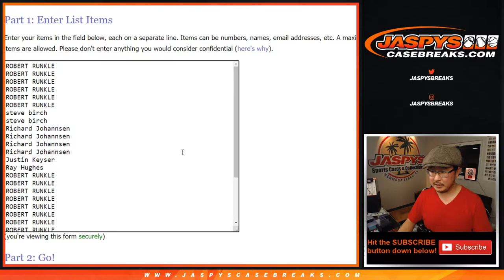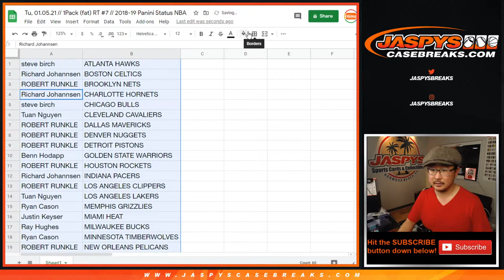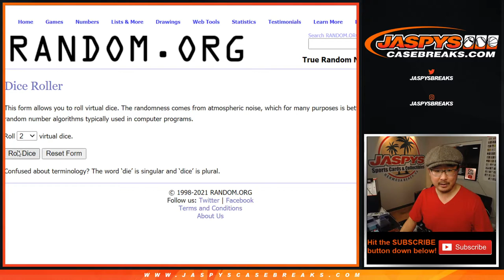Tu, 01.05.21 // 1Pack (fat) RT #7 // 2018-19 Panini Status NBA